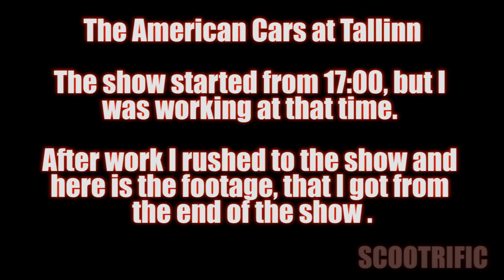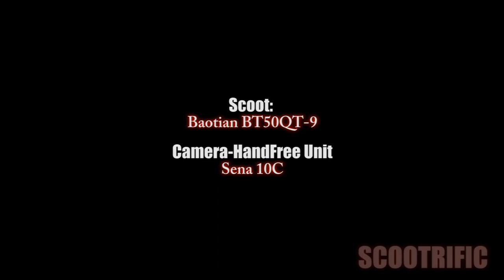Ride Along The American Car Show End Part Scootrific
Ride Along The American Car Show End Part
by Scootrific

Machine:
2006 Baotian BT50QT-9D 4-Stroke,
139QMB engine

(Stock) intake
20mm Naraku Carb. (Main Jet: 80)